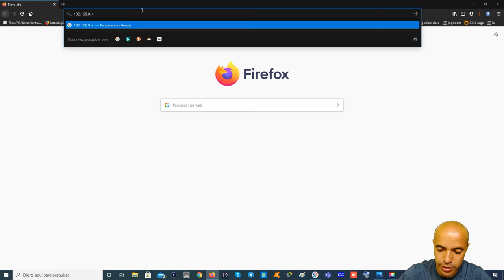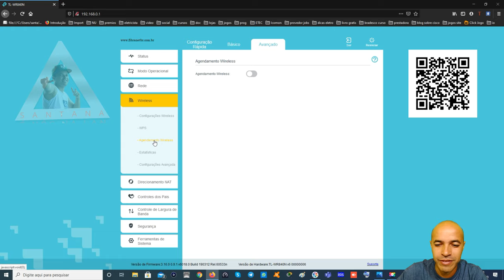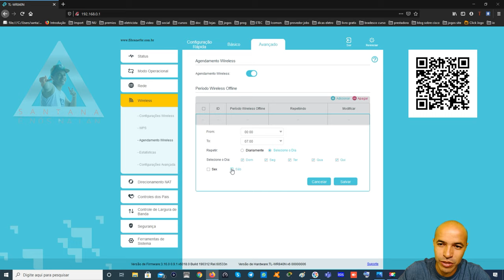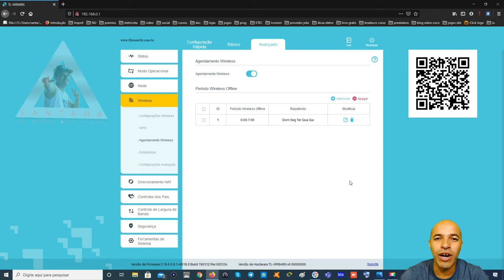Como Agendar o Wifi Para Desligar e Ligar Automaticamente